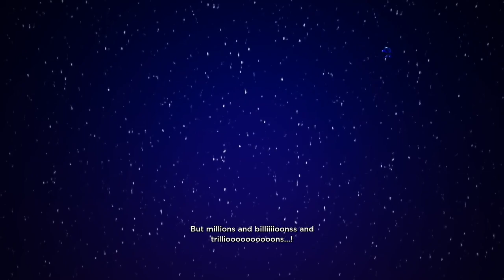No Straight Roads: Encore Edition - ALL BOSSES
No Straight Roads: Encore Edition gameplay guide all boss fights
Boss List
0:00:00 DJ Subatomic Supernova
0:11:28 Sayu
0:28:56 DK West
0:36:57 Yinu
0:52:59 1010
1:05:34 Eve
1:21:01 Tatiana

No Straight Roads: Encore Edition all boss battles, boss list, No Straight Roads: Encore Edition gameplay guide, boss fights, No Straight Roads: Encore Edition game, No Straight Roads: Encore Edition steam version, No Straight Roads: Encore Edition walkthrough, boss guide, NSR, NRS EE, bunk bed junction, listenable, original soundtrack